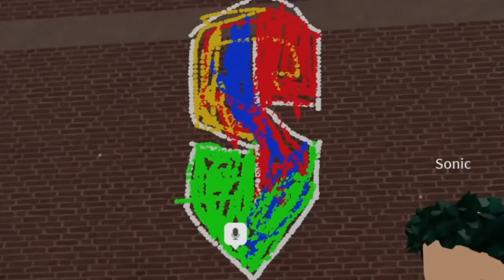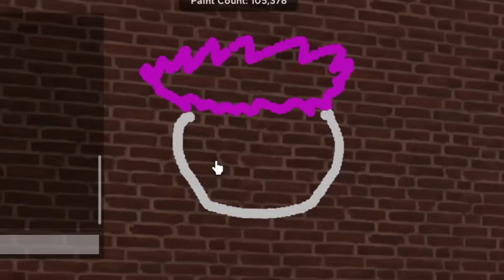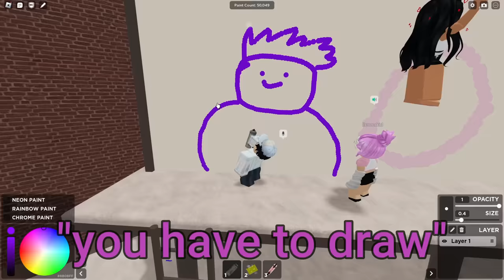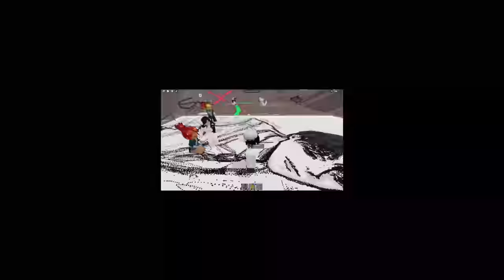I Met The NICEST KID In Roblox Spray Paint VOICE CHAT!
today i played spray paint vc and ran into the most adorable kids ever! They even draw for me and we even troll each other! Also i accidently made 2 people fall in love as well.